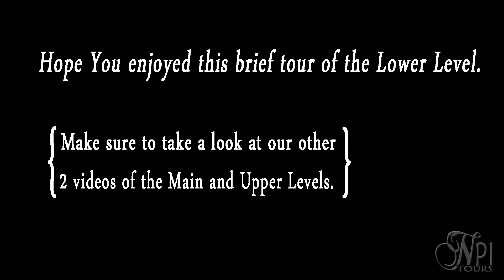George Town Club - Lower Level Tour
The George Town Club is one of the most elegant in-town clubs in the United States, patterned after the finest clubs in London and Paris. The warm, home-like Club offers a retreat to its Members, with superb cuisine, privacy, and friendly gracious service in a setting that fosters relaxed personal enjoyment.